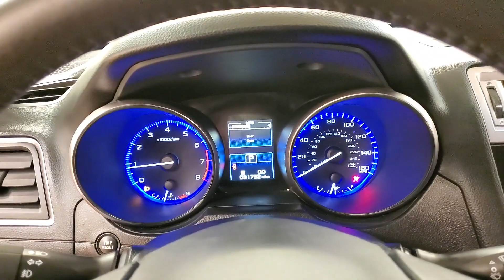2016 | Subaru Legacy 3.6R | MEDIA SCREEN REAR CAMERA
Stock #:015899

***VALUE ADDED OPTIONS***, ONE OWNER, BACKUP CAMERA, LEATHER, HEATED SEATS, BLIND SPOT MONITORING, BLUETOOTH, REMOTE STARTER, POWER SEATS, CRUISE CONTROL, AWD, 118-POINT INSPECTION PROCESS. CARFAX One-Owner. Clean CARFAX. Odometer is 4039 miles below market average! 20/29 City/Highway MPG It's been 22 years since the opening of the first Car Vision dealership and we can't remember one day where we didn't welcome every single person as family into our house. Our team is the extension of our family and we take pride in the successes accomplishments of each one of them.

Awards:
  * 2016 IIHS Top Safety Pick+   * ALG Residual Value Awards   * 2016 KBB.com 10 Best Sedans Under $25,000   * 2016 KBB.com 10 Best All-Wheel Drive Vehicles Under $25,000   * 2016 KBB.com Best Resale Value Awards   * 2016 KBB.com Brand Image Awards